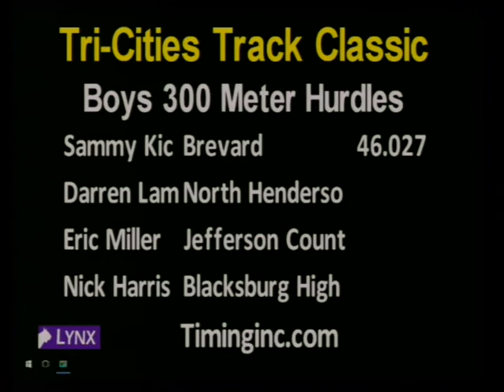2017 Tri-Cities Track Classic - Boys 300 Heat 2